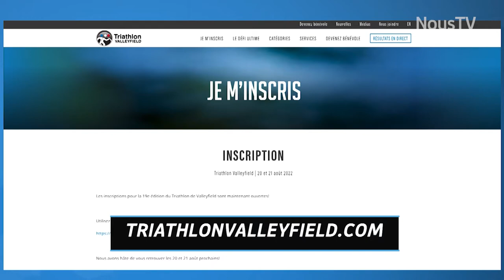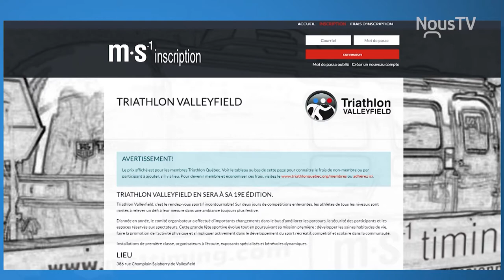Connecté Valleyfield - Retour en force du Triathlon Valleyfield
Après une année de pause en 2020 et une édition abrégée en 2021, le Triathlon de Valleyfield reviendra en force pour une 19e édition au parc Delpha-Sauvé les 20 et 21 août prochains.